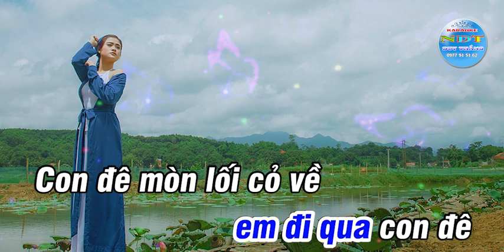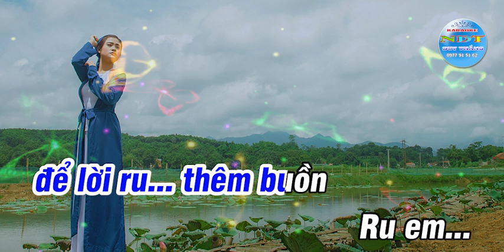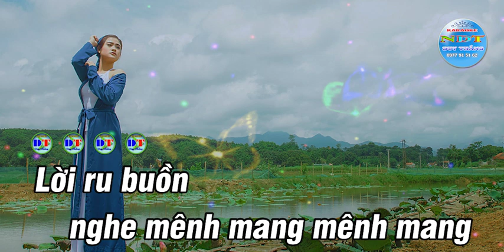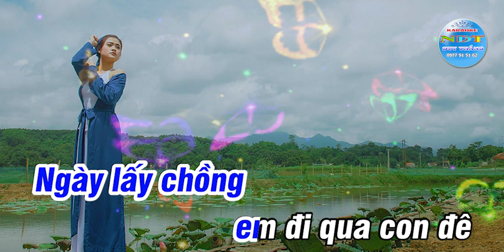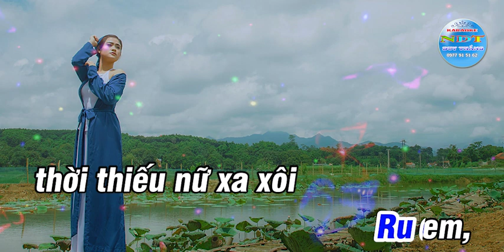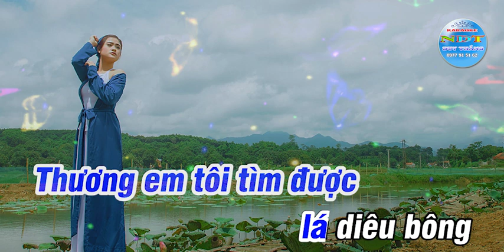Lá Diêu Bông Karaoke Tone Nam Duy Thắng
Tên bài hát : Lá diêu bông
Sáng tác     : NS Trần Tiến
Thể loại      : Karaoke nhạc sống
Trình Bày   : Keyboad Duy Thắng